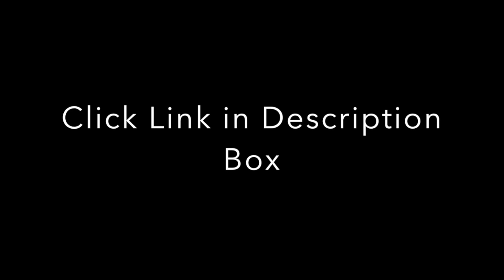A Renee Nicole Production Presents...'See Me' - A Short Film